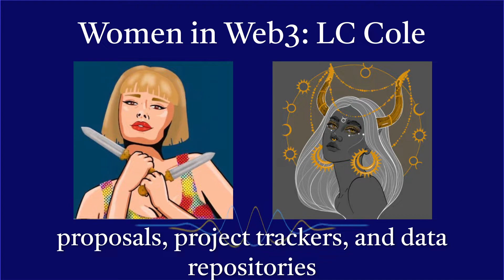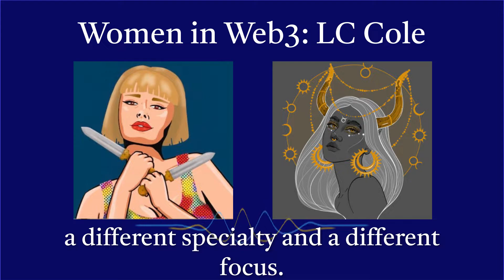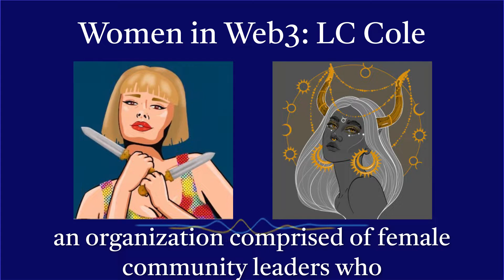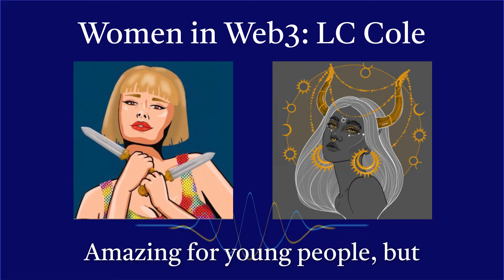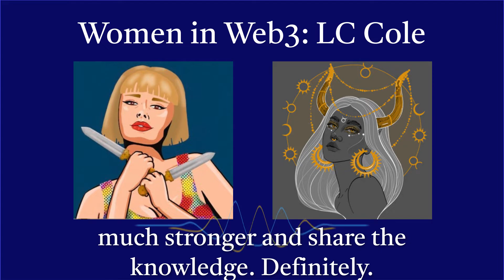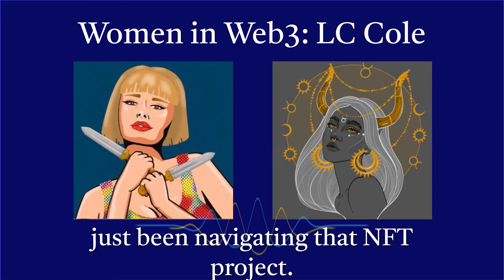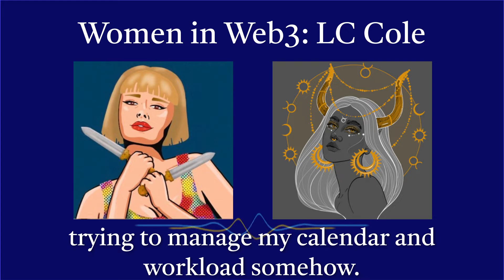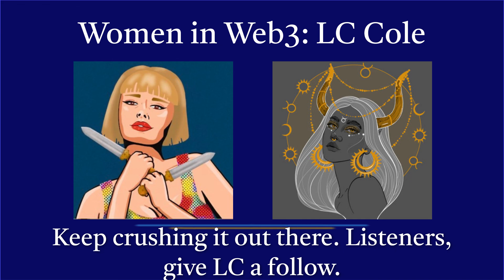CharmVerse Women in Web3: LC Cole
An interview series featuring badass women that are making waves in web3. In this interview, I'm speaking with LC Cole,  blockchain & web3 attorney.